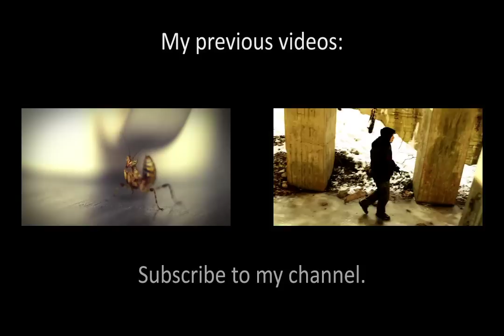Timelapse testing.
A short vid to test some stuff